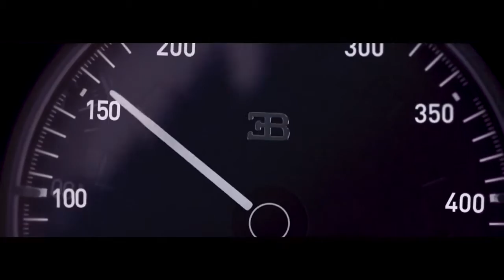BUGATTI Chiron 0 400 0 km h in 42 seconds – A WORLD RECORD